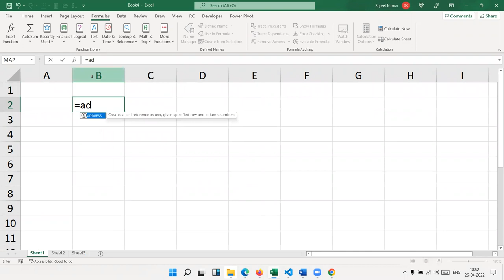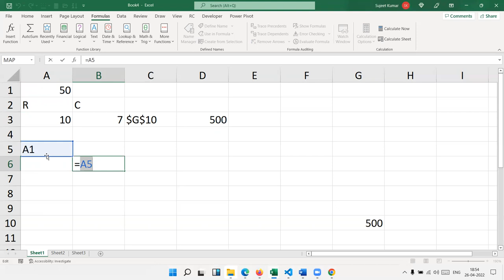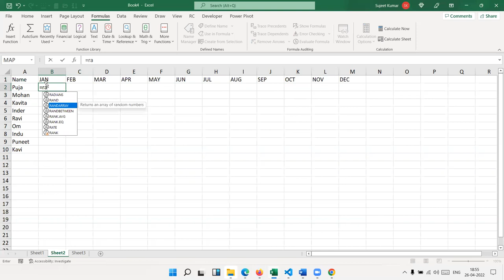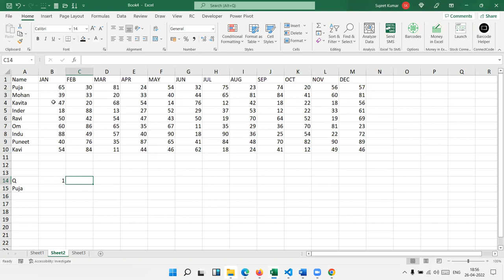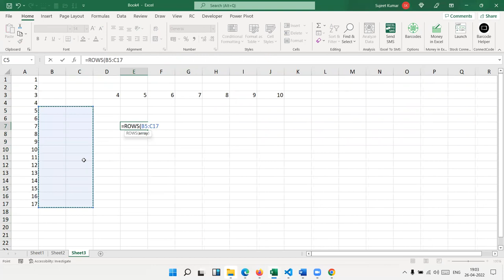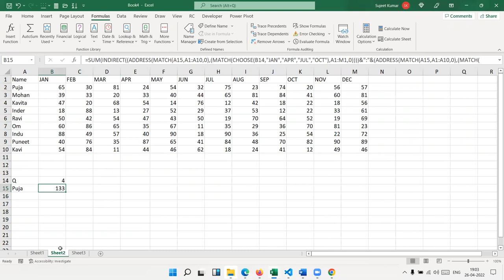Advanced Excel Formulas in Excel 2021